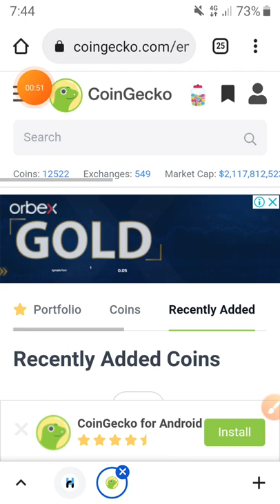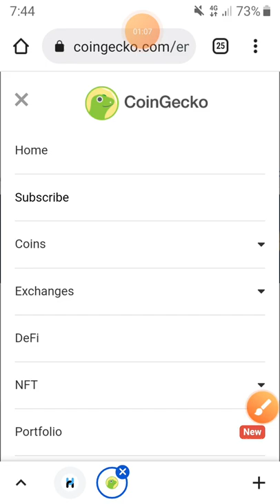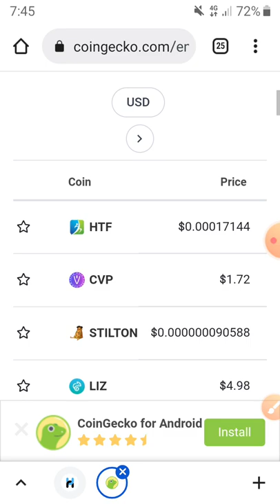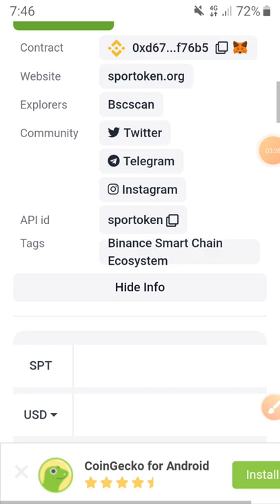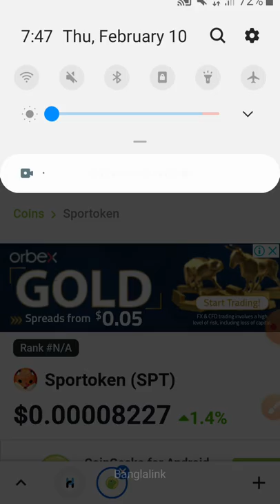CoinGecko new Coine add News Bangla | I invest In Bitcoin, Bangladesh |ক্রিপ্টোকারেন্সি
হাউ তো এয়ারন মানি অনলাইন, How to earn money online in Bangladesh by mobile, Online income apps in Bangladesh 2021,
Online income apps,How to earn money online in Bangladesh without investment, মোবাইল দিয়ে আউটসোর্সিং,ল্যাপটপ দিয়ে টাকা আয় টাকা ইনকাম করার সহজ উপায় বাংলাদেশে
Description
Earn money 500 taka perday
Online income website
Students job bangla
Earn 800 taka perday bkash payment
Students online earning website
গেম খেলে ইনকাম বিকাশে পেমেন্ট
২০২২ সালে গেম খেলে ইনকাম
মোবাইলে গেম খেলে ইনকাম করুন
গেম খেলে টাকা ইনকাম বিকাশে পেমেন্ট
Game khele income
Game khele taka income
Game khele income 2022
Mobile diye game khele income